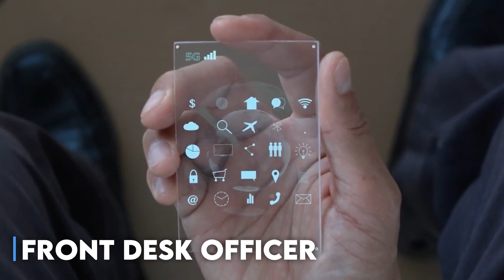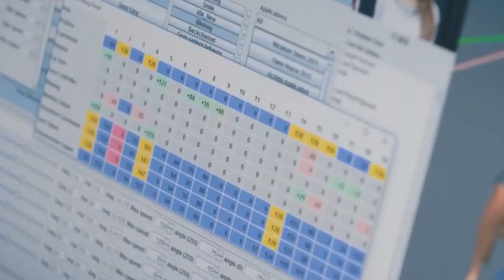A NEW Shocking Interview With A Female Humanoid Robot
When most people think of Artificial Intelligence (AI), the first image that comes to mind is of a robot gliding around and making mechanical responses. Humanoid robots are one of the most common types of artificial intelligence. Humanoids have been represented in various Hollywood films, and if you enjoy science fiction, you may have come across a few. Future scientific advancements may enable robots to participate in human-level dialogue.
Initially, the primary goal of AI for humanoids was to study. They were being used for research into how to make better human prosthesis.
Humanoids are now being made for a variety of uses. They are being created to perform various human jobs and to fill various roles in the workforce. Some of the positions they could hold include personal assistant, receptionist, front desk officer, and so on...
Watch this video about a new shocking interview of the most realistic humanoid robots!